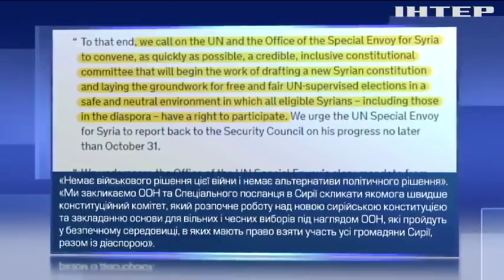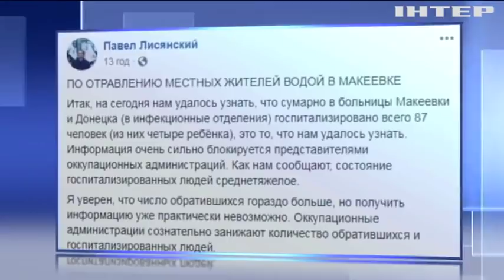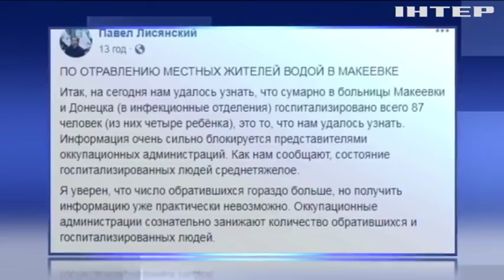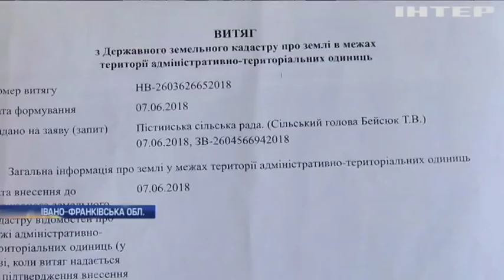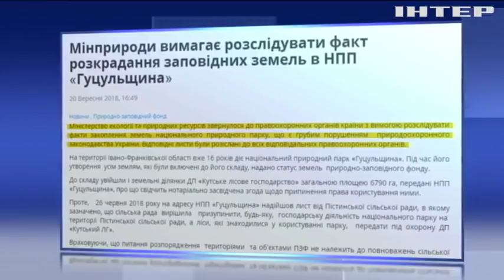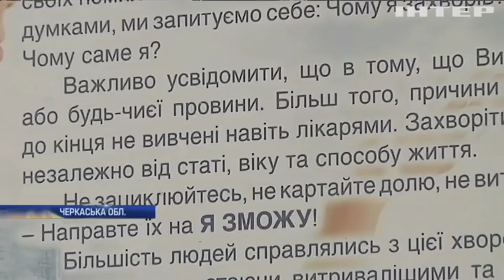Новости 12:00, выпуск за 28 сентября 2018 года